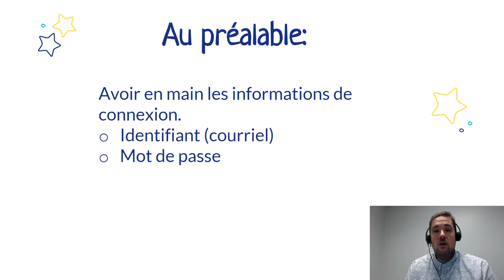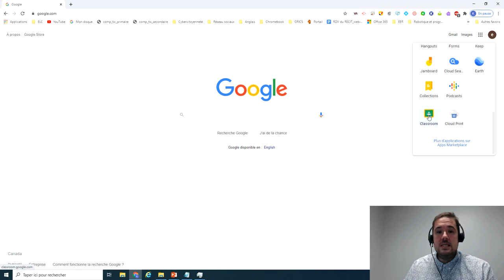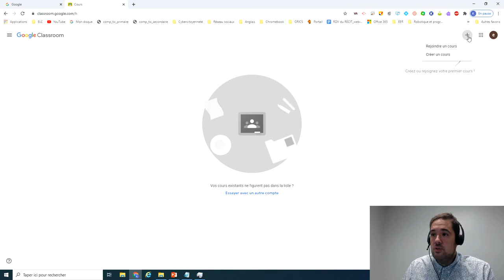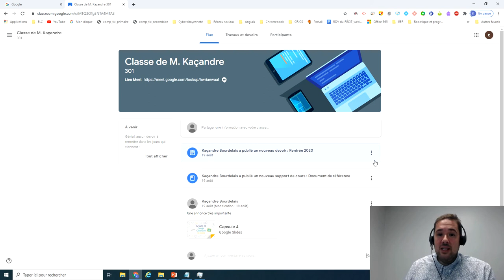Joindre votre classe Google Classroom